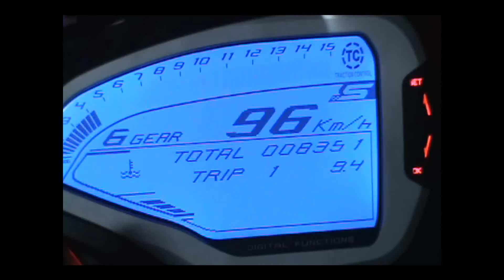MV Agusta F4 a 327KM/h no dinamometro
Teste de velocidade final da MV F4i - 327km/h - Motocicleta totalmente original.